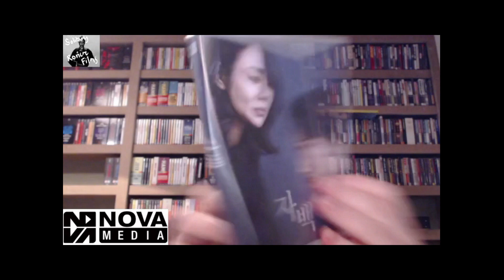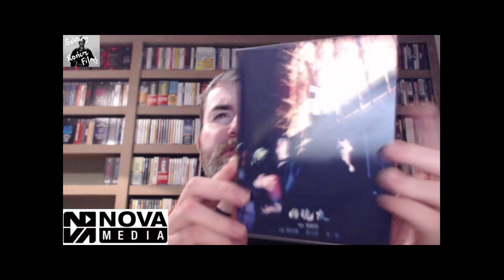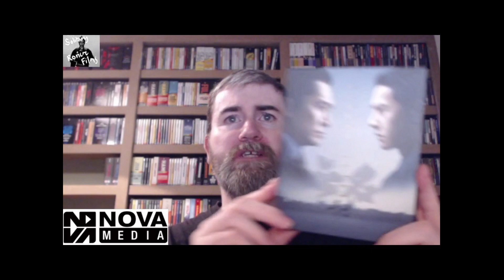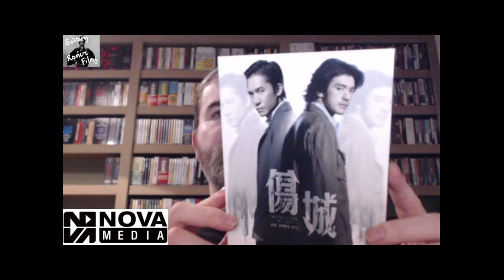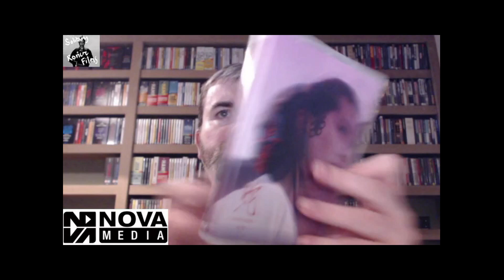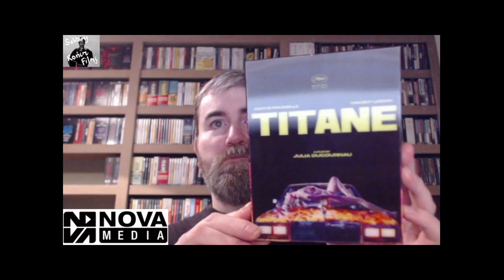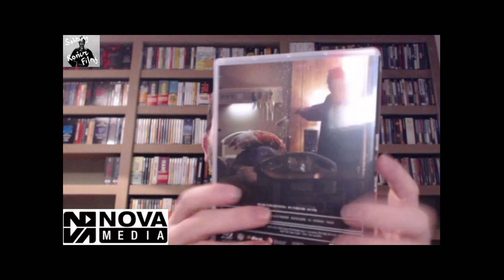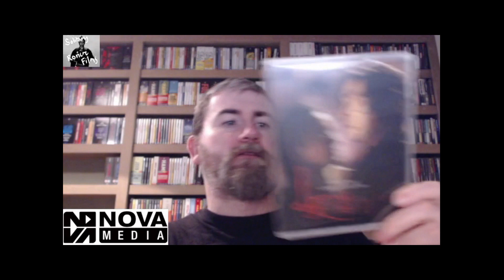NOVAMEDIA 50% WINTER SALE PICKUPS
I went daffy and treated myself to some NOvaMedia half price boxes of goodness.